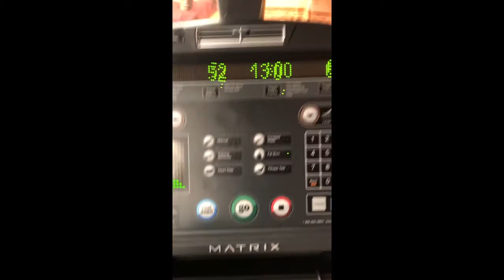Cardio Work-Out! Fat Burner!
A little of my cardio workout routine! If any question or suggestions please comment, THANK YOU!!!